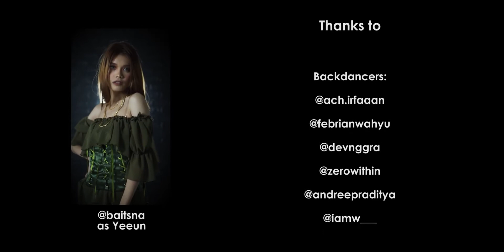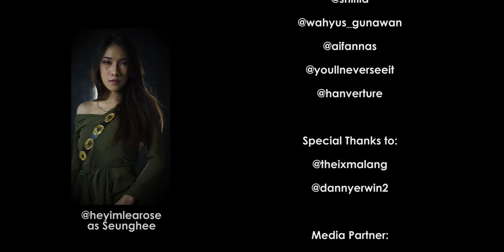CLC 씨엘씨 'HELICOPTER' Dance Cover by LOUEVA DC from Indonesia 1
Hi we are Loueva from Indonesia. Finally our 'CLC - Helicopter' dance cover video is out! The team worked so hard to pull this cover together and are so excited to share it with you. Hope you guys enjoy this video.

💎 Members:
Tike (@antikeayu) as Seungyeon
Baitsna (@baitsna) as Yeeun
Faradina (@farradinaike) as Yujin
Chi (heyimlearose) as Seunghee
Rere (@reerrr_) as Elkie
Reska (@rereska) as Eunbin
Meggy (@thesaverio) as Sorn

🕴 Backdancers:
Andre (@andreepraditya)
Irfan (@ach.irfaaan)
Feb (@febrianwahyu)
Dep (@devnggra)
Zero (@zerowithin)
Winda (@iamw___)

Special thanks to Fadel (@snifiid), Randy (@angrwn.xciii), Wahyu (@wahyus_gunawan), Ifan (@aifannas), Danny (Dannyerwin2), Bima (@youllneverseeit), Hayu (@hanverture), DJavu Management (@djavumanagement) who helped a lot during the process of making this video.

📺 Media Partners:
The Nine Malang (@theixmalang)
Onwatchu (@onwatchu)
K-Event Media (@kevent.media)
Annyeong Media (@annyeong_media)
Event Kpop Gresik (@event.kpopgsk)
Night Kids Entertainment (@nightkidsent)
Daebak Crew (@daebak_crew)